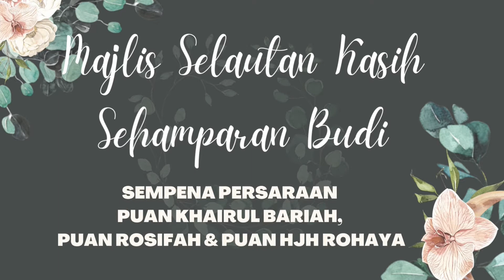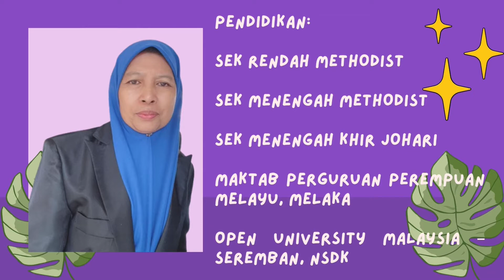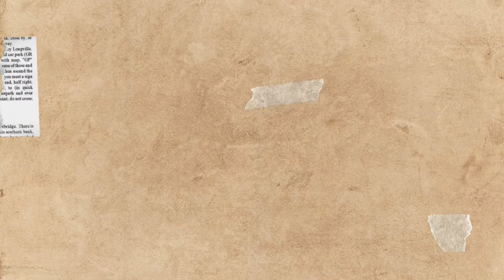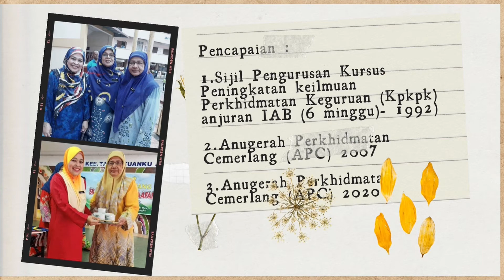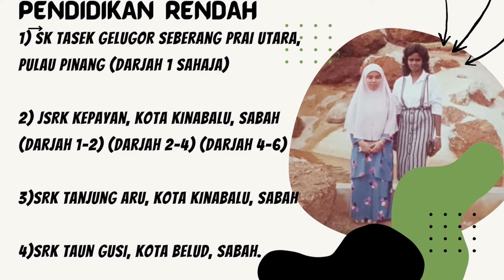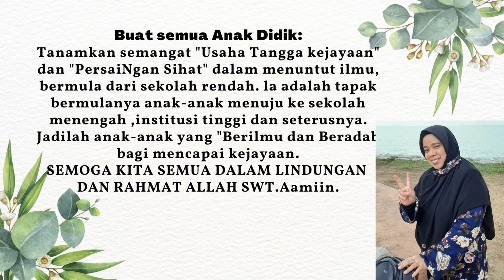TERIMA KASIH CIKGU KHAIRUL BARIAH, CIKGU ROSIFAH DAN USTAZAH ROHAYA.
Majlis Persaraan Guru SKTTJ2 2022